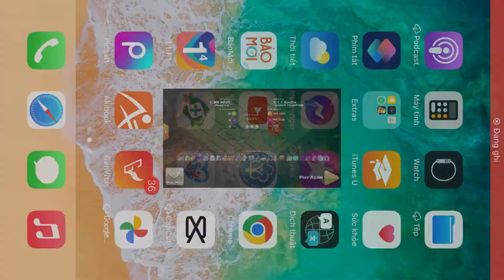Base clear 1200 titan sieu archer vuong base Nhat hall 15